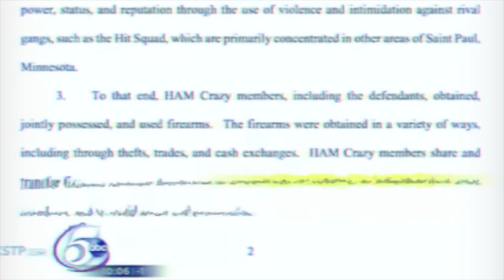NLU B Money ft. TM Tro & NLU Migoo - "On My Own" | Shot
FREE MELLO

New music from B Money, TM Tro & Mello